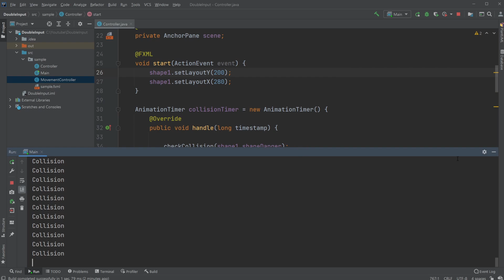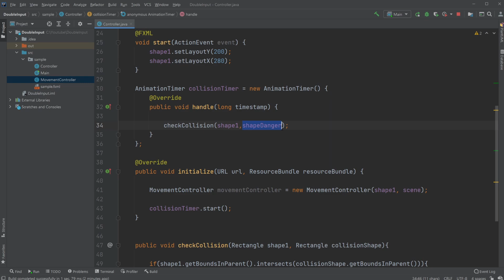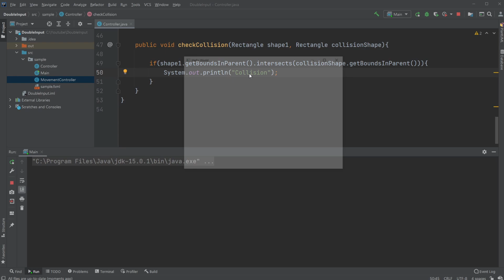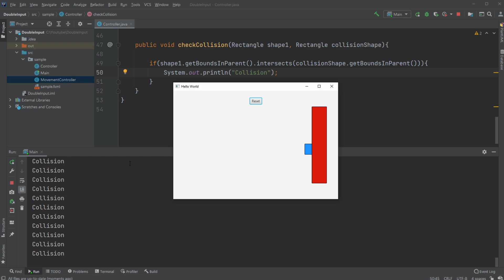JavaFX and Scene Builder - Simple Collision Detection setup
In this video, I showcase how to set up basic collision detection with rectangles using JavaFX build-in function .intersects which allows us to create a quick and simple collision setup. The collision check is used together with an AnimationTimer that checks every frame if w got a collision.

My channel publishes videos regarding programming, software engineering especially Java and JavaFX. If that is what you are looking for then do not hesitate to join me on this journey!